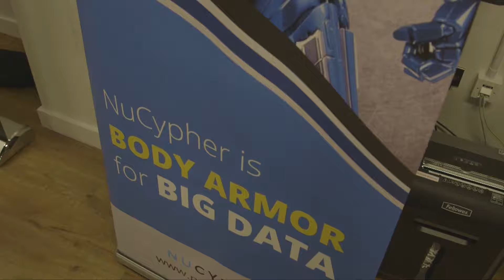MacLane Wilkison, NuCypher | Momentum London Programme Spring 2017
NuCypher is a security and encryption platform for organisation’s big data platforms, whether on premise or in the cloud. Unlike existing security and encryption tools, NuCypher doesn’t require trade-offs between security, performance, and functionality.